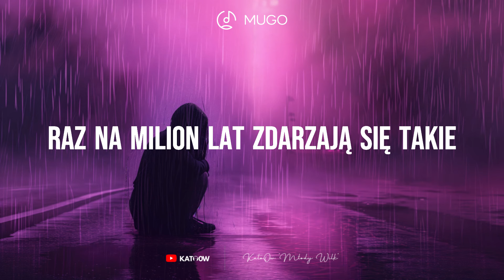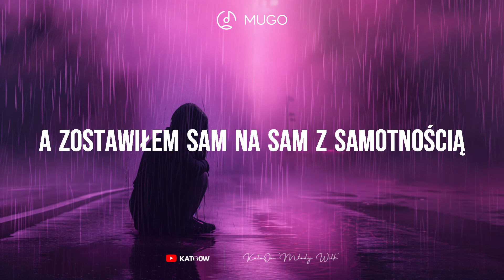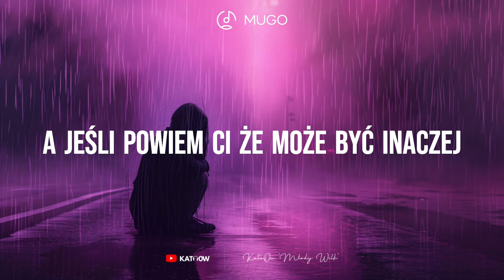Verba - Deszczowy kamień ( Lyric Video )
Artist: @VerbaOfficialTV
Lyrics: Bartłomiej Kielar
Title: Deszczowy kamień ( Lyrics )
Video: @KaTo0wMlodyWilk
Gaffer: @KaTo0wMlodyWilk

📝 TEKST PIOSENKI ❤🔥
Verba - Deszczowy kamień ( Lyrics )

1. Bartłomiej Kielar
Miałem kiedyś dobra przyjaciółkę
Nie patrz na mnie tak
Przecież wiem, co mówię
Przyjaźń między dziewczyną i chłopakiem
Raz na milion lat zdarzają się takie
Ona była jak drzewo, a ja byłem jak skała
Pokonujący burze życia i zawirowania
Gdy się łamała ja byłem oparciem
Uczyła mnie uginać się, broniłem się uparcie
Zrozumienie, chociaż inny punkt widzenia
Bywała smutna, mnie chłód nie zmieniał
Jej łzy często spadały na mnie
Pośród kamieni znikały niestarte
Przyszedł dzień, gdy popłynąłem z wielką wodą
Stałem się inną osobą
Nowe kobiety każdej nocy
I zapomniałem o niej z głupoty
A ona stała tam samotna na wietrze
Dawała radę, ona sama i jej przestrzeń
Przez ten czas nie było od niej ani słowa
Zapomniała o mnie, znajoma..

Refren :
Jeśli kiedyś zobaczysz tam samotny kamień
Kroplami deszczu świat rozmywa jego pamięć
A jeśli powiem Ci, że może być inaczej
Czy uwierzysz wtedy w to, że kamień czasem płacze..

2. Bartłomiej Kielar
Obudziłem się, było pusto wokół
Nowi przyjaciele rozsypiali się jak popiół
Zobaczyłem wtedy, ile było warte stawianie życia na zakrytą kartę
Zebrałem się, by poskładać stare sprawy
Jechać tam, gdzie przyjaźń, której nie da się podważyć
Do dziewczyny, za którą dzisiaj tęsknię
Teraz czuję, że to było coś więcej
Mijałem świat, jakbym przenosił się w czasie
Zapomniane miasta, domy i twarze
Kiedy już dotarłem, jej nie było tam
Gdzie jej szukać, kto odpowiedź zna
Pytałem ludzi o szczegóły odtwarzane z trudem
Ktoś wskazał drogę tam ku górze
Mały szpital, tam mam o nią pytać?
Czy w starych murach odpowiedź jest ukryta?
Odnalazłem ją, leżała opuszczona
spojrzała na mnie załamana i osamotniona
Przez ta lata czekała na mnie stale
Przyszła choroba, co odebrała wiarę
Zrozumiałem, że byłem jej miłością
A zostawiłem sam na sam z samotnością
Pokonywała burze, aż w końcu złamana
Resztkami sił doczekała pożegnania

Refren :
Czy uwierzysz wtedy w to, że kamień czasem płacze.. /x2

🕵🏼‍♂️ Utwory zostały wykorzystane na mocy prawa cytatu
( artykuł 29 ust. 1 o prawie autorskim i prawach pokrewnych )
• Występujące tutaj utwory nie są moje i są wykorzystywane wyłącznie w celach promocyjnych.